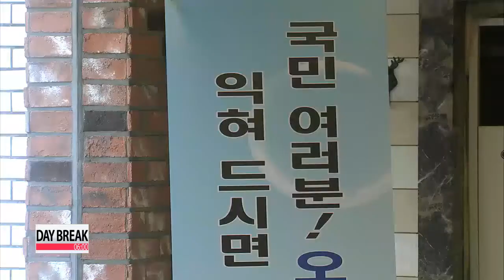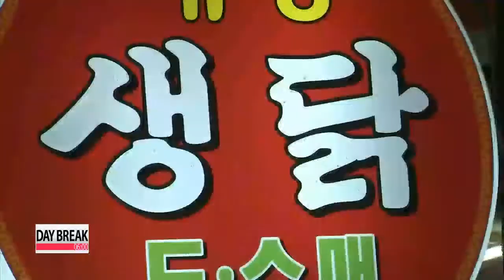Local chicken safe to eat: Korean doctors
The outbreak of bird flu in the country is making some people think twice before eating chicken or duck.
 But a national group of doctors says there's no cause for concern,... and in a show of confidence, they tucked into some delicious duck meat at a restaurant in Seoul.
 Our Paul Yi reports. Here in the city of Seoul, a local restaurant specializing in roasted duck is buzzing with business despite the outbreak of avian influenza.
 But it hasn't scared off this special community of doctors, who say they are eager to dig in.

 "Ah, it tastes delicious "

 Organized by the Korean Academy of Family Doctors, some 100 health professionals have come out in a show of support... to raise public awareness about food safety.

 "From the perspective of health professionals, there is no problem with eating chicken and duck affected by bird flu as long as it's cooked. We came here to demonstrate that."

 According to relevant authorities, there have been no human cases of the H5N8 bird flu strain in Korea.
 However doctors say such infections, if there were to be some, would be manageable.

 "Avian influenza in terms of influenza strains is not a serious disease. If by chance there were an infection, anti-viral drugs and similar treatments would be more than sufficient to treat it."

 Local market vendors say the recent scare of contaminated poultry products has caused a slight dip in sales ahead of the Lunar New Year.
 But even with the shift in public perception, they're confident that customers understand the risks are minimal.

 "I knew that if you cooked [the meat] it would be safe, so I don't have any anxiety eating duck."

 In addition, experts say there is no evidence to suggest that eating cooked poultry can transmit the AI virus to humans.
 So don't worry, just cook thoroughly, and eat up

 "Duck meat Chicken meat If you cook it, it's safe "